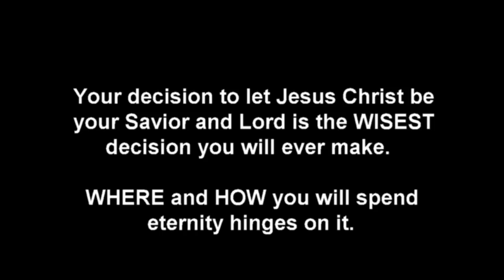HELL'S ANGEL BIKER PRESIDENT SCARED TO DEATH OF HIS MOMMA (GREAT WATCH!)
Some people unfortunately can have such a distorted perception of Christianity these days and it is our desire to try to help people get focused on THIS supernatural reality: JESUS CHRIST TRANSFORMS LIVES. We reveal this by simply giving greater exposure to Christians testifying of how Jesus Christ has gloriously transformed THEM in various ways ... as they have chosen to place their trust in HIM. Make no mistake -- none of the people on these Precious Testimonies broadcasts are PERFECT. Yet the ONE they have chosen to place their trust in to have their sins forgiven and be cleansed from them and receive HIS imputed righteousness (2 Corinthians 5:21 ) to be in right-standing with God NOW and throughout eternity … IS perfect.

And everyone is eligible to have their sins forgiven and be cleansed from them so they can be in right-standing with God if they want. It makes no difference what they have done in the past or are doing currently. Jesus Christ will forgive them if they will only ask Him to and are serious in meaning business with Him. (SERIOUSLY willing to let Him be LORD of their life, in other words).

Bottom line, and admittedly, it’s HARD to believe at first … but God will forgive us of all of our PAST sins, PRESENT sins, and any sins we may commit in the FUTURE.  1 John 1:9 is the believer’s assurance.  (Satan does NOT want believers BELIEVING this – especially the issue of FUTURE sins totally forgiven by Him when we ask God for forgiveness for them.  Satan knows that NONE of us truly born again Christians will reach the state of total sinless perfection prior to going to heaven.  We’ll be giving into temptation to sin from time to time until our heart stops, [though hopefully LESS than when we first get born again].  Yet when we sin in the future, there is every bit as much forgiveness for those sins when we ask for it than there is forgiveness for our sins of the past and even those of the present.  Ohhhhhhhhhhhhhhh how Satan doesn’t want people getting this incredible REVELATION OF TRUTH!).

No one has to "be good enough" to have their sins forgiven either - nor can one be so "bad" - thinking Jesus Christ could not nor would not want to forgive them. Jesus Christ has never searched out for those who are "good enough" nor "worthy enough" before they are qualified to have their sins forgiven.

None of us know when our heart will stop beating, do we? Be HIGHLY encouraged to make peace with God the Father through Jesus Christ this very moment. BE ASSURED OF WHERE YOU’LL SPEND ETERNITY!  Pray and tell Jesus you are sorry for your sins against God the Father. Ask Him to save you from your sins. Daily put Him FIRST in everything you think, say and do. As soon as possible, be water baptized, and ask Jesus to fill you with the Holy Spirit so you can be empowered by the Holy Spirit to enjoy reading the New Testament Bible (God's LATEST covenant Word to the human race), and obey the commands God has recorded for followers of Jesus Christ to obey (for your OWN good). Join with other dedicated Christian believers who can help answer the many questions you probably have, and who will pray for and encourage you. Asking Jesus Christ to be your personal Savior, and making Him Lord of your life is THE WISEST DECISION YOU WILL EVER MAKE. It will bring you eternal joyous rewards ) ... and God will be so pleased that you have NOT wasted the eternal purposes God has planned for you! God never created you to be a wasted creation of His - never forget that - but it is up to YOU to let Him work in your life - daily. He won't force you. He must always be invited. (Intimate relationship is never sustained indefinitely with another person without effort; nor so with God. It requires ACTIVE pursuit of the most special person in your life. God desires YOUR active pursuit of Him more than anything else in your life. He desires FIRST place - never second. And in your so doing ... NO ONE to Him is more desirable than YOU! He so eagerly desires you to come to that realization, dear one. He truly does. This life is your STARTING point with your loving Creator that will last for eternity).  Don’t allow the devil to steal your eternal destiny, dear one!  Be wiser than that.